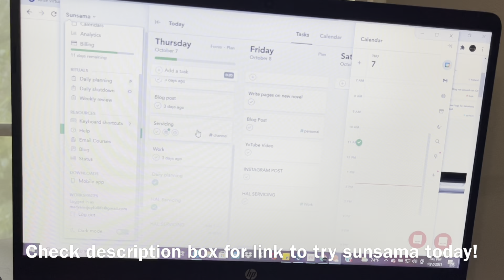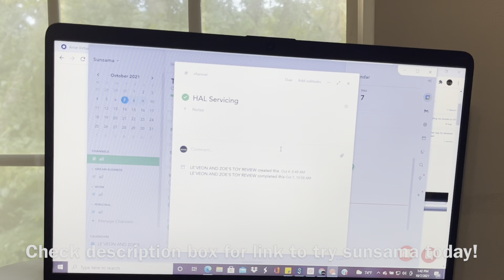AM GOING TO DO BETTER WITH MY TIME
Just gotta do better...

Two worlds, One Heart
My series: How Yetunde Gained Her Power

Amazon store